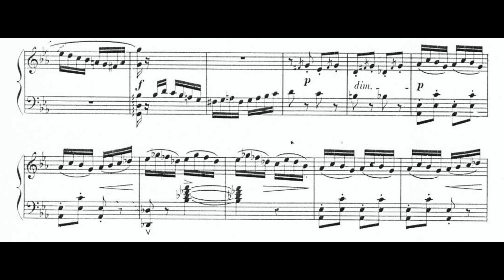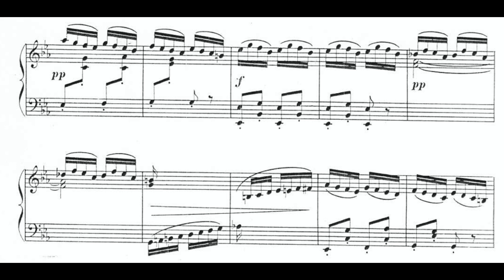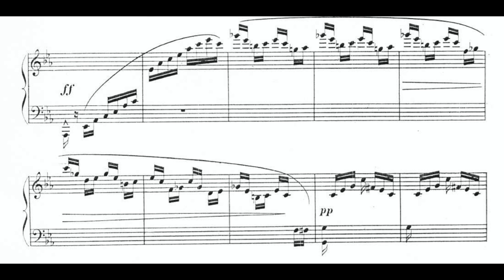Toccata, Op.39 (C. Chaminade) Score Animation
Olga Kopylova, piano